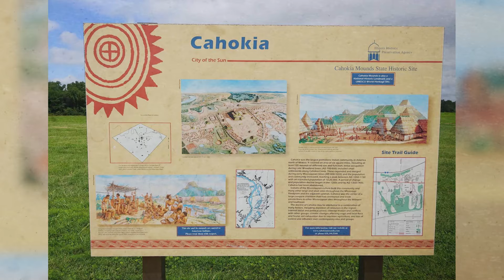10 Ancient Civilizations That Vanished From History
10 Ancient Civilizations That Vanished From History

Welcome back to Bumblebee! Today we'll unlock the secrets of the past with this fascinating journey through ancient discoveries. From lost coins to Roman swords, join Taylor on Bumblebee as we explore the 10 Ancient Civilizations That Vanished From History!

Editors:
🍯Adriel Casongsong